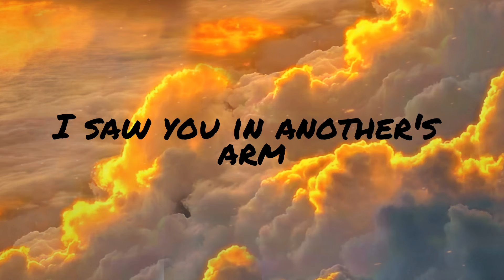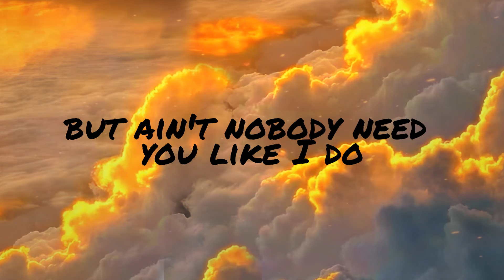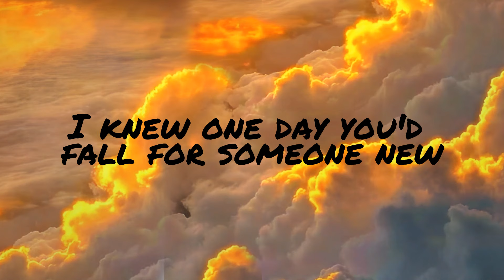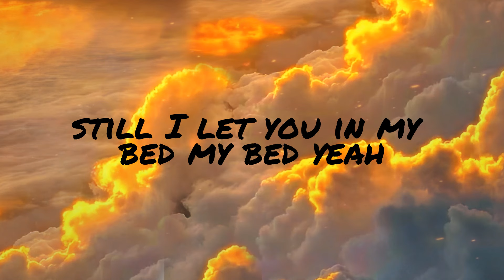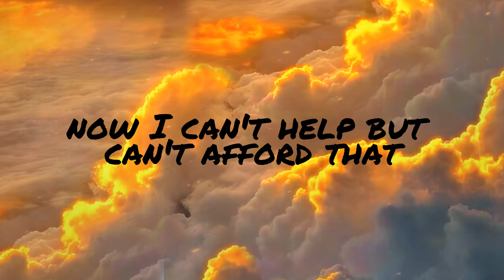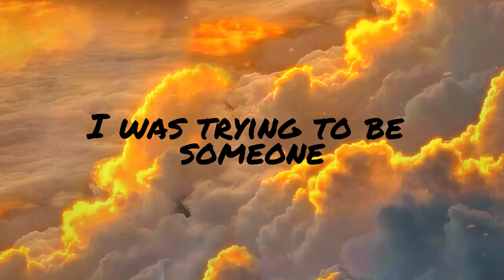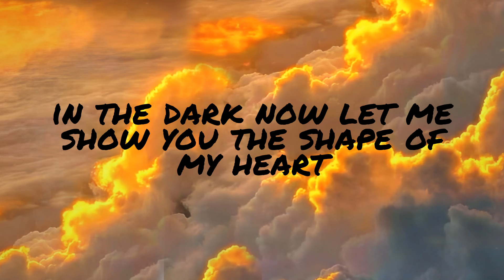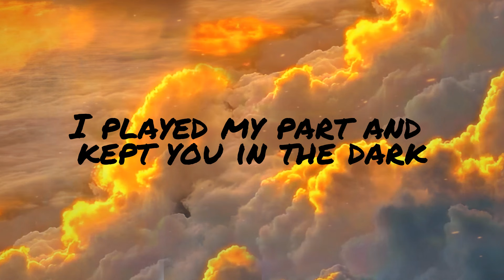Ed Sheeran - Happier (Lyrics) | Backstreet Boys , David Guetta, Bebe Rexha (Mix) 🌻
𝙇𝙤𝙨𝙩, 𝙮𝙚𝙨𝙩𝙚𝙧𝙙𝙖𝙮, 𝙨𝙤𝙢𝙚𝙬𝙝𝙚𝙧𝙚 𝙗𝙚𝙩𝙬𝙚𝙚𝙣 𝙨𝙪𝙣𝙧𝙞𝙨𝙚 𝙖𝙣𝙙 𝙨𝙪𝙣𝙨𝙚𝙩, 𝙩𝙬𝙤 𝙜𝙤𝙡𝙙𝙚𝙣 𝙝𝙤𝙪𝙧𝙨, 𝙚𝙖𝙘𝙝 𝙨𝙚𝙩 𝙬𝙞𝙩𝙝 𝙨𝙞𝙭𝙩𝙮 𝙙𝙞𝙖𝙢𝙤𝙣𝙙 𝙢𝙞𝙣𝙪𝙩𝙚𝙨. 𝙉𝙤 𝙧𝙚𝙬𝙖𝙧𝙙 𝙞𝙨 𝙤𝙛𝙛𝙚𝙧𝙚𝙙 𝙛𝙤𝙧 𝙩𝙝𝙚𝙮 𝙖𝙧𝙚 𝙜𝙤𝙣𝙚 𝙛𝙤𝙧𝙚𝙫𝙚𝙧. 🔸
 - 𝙃𝙤𝙧𝙖𝙘𝙚 𝙈𝙖𝙣𝙣

Lyrics⛅

[Verse 1]
Walking down 29th and park
I saw you in another's arm

[Verse 2]
Nursing an empty bottle and telling myself
You're happier, aren't you?

[Pre-Chorus 2]
Oh, ain't nobody hurt you like I hurt you